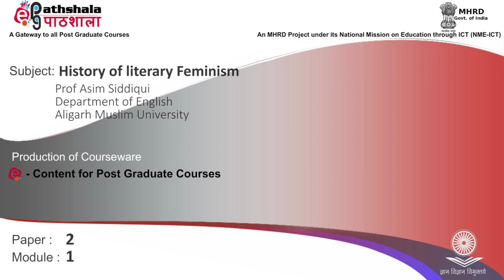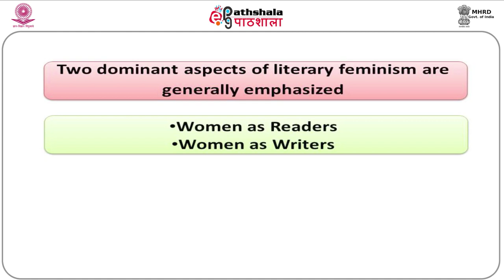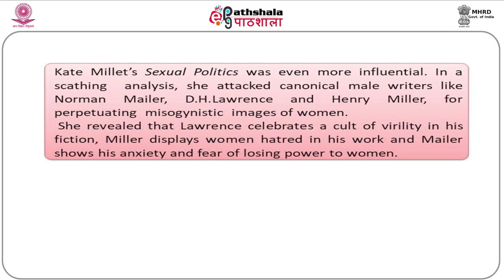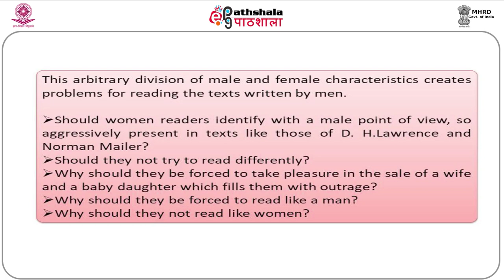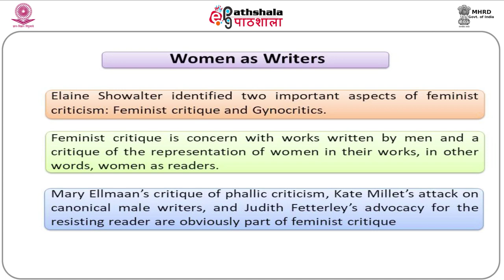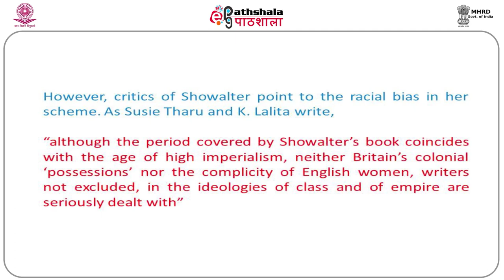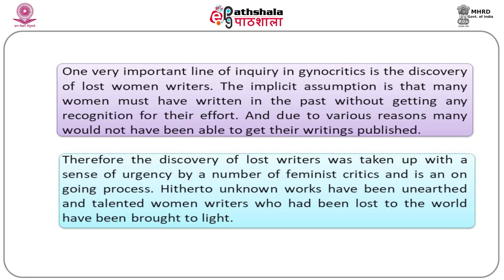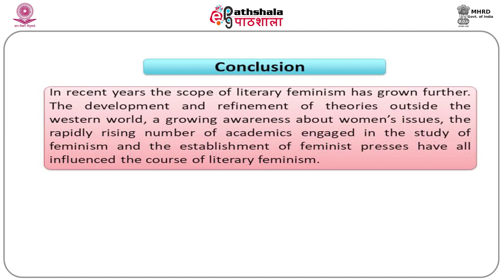M-01. History of literary Feminism